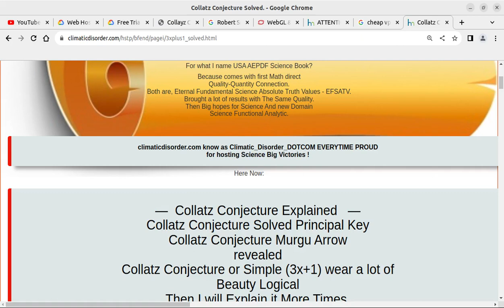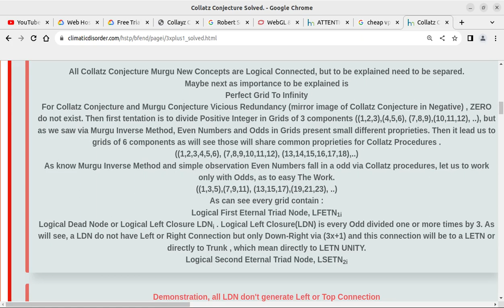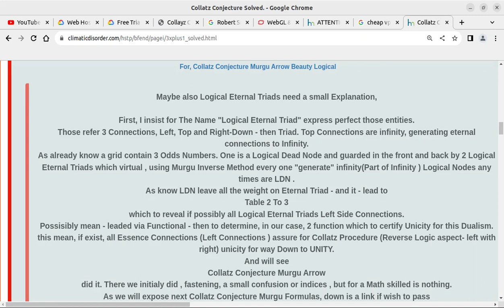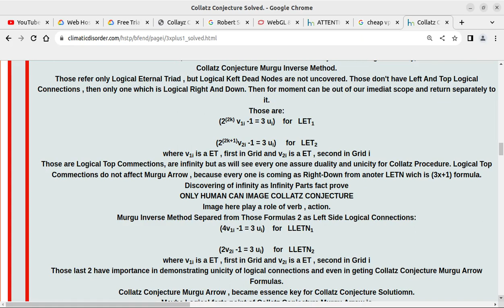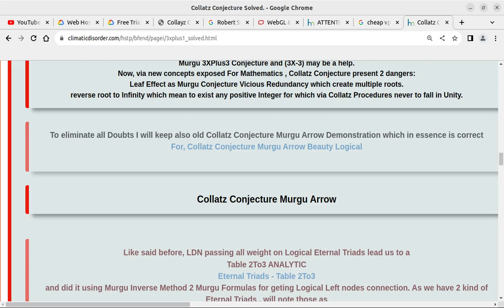Education_University Love_USA Murgu_Arrow Beauty_Logical Prov Human_Intelligence Need _U_S U_S_ _US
Murgu_Arrow **America_Earth_Proud_Day_Fundamentals (AEPDF, 2_2015_AEPDF) Etern Best_Human_Discovery, Top1AND2 Earth_HSCUT , Science_Discovery BECAUSEwas Unknown_Science_Until_2015 , became All_Science_Base and maybe Singles which can say Certified_Absolute_Truth. USA_AEPDF are not ObservationalExperimentalModeling Theories , but Knowledge_Labyrinth_Extraction**
**USA_AEPDF_9TH_Anniversary And Earth_Proud_Day as Human_Legacy_Recovery**
**#2_2015 USA_AEPDF AEPDF Make USA USA_Top1AND2_Earth_HSCUT as Eternal_Science_Fundamentals_Absolute_Truth_Value & Base Science_Functional_Analytic**
**USA_AEPDF ScienceValue as Knowledge_Labyrinth_Extraction not from Observational_Experimental_Modeling and as Science_Surprise over Theory_Of_Everything** #2_2015 USA_AEPDF are Best Etern Science_Discovery because instant became Top1And2 All_Science_Base & Knowledge_Labyrinth Extraction and not Observational_Experimental_Logical_Modeling. ALL HONESTY!
Collatz C. small Math_Curiosity (MCCIMETGLS)
**2_2015_USA_AEPDF are for Eternity Best Earth_HSCUT and Best Human_Discovery as Humanity_Science_And_Culture_Universal_Thesaurus Knowledge_Labyrinth_Shadow_Extractions and By_2015 All_Science_Base**
HERE IS A 2015 NOBEL_PRIZE AND ABEL_PRIZE CLAIMS FOR 2_FUNDAMENTALS_7000_YEARS_SCIENCE_LOST BY 2015 All_Science_Base .
. 2_2015 USA_AEPDF are and will remain Best Ever Human_Discovery because are Eternal_Fundamental_Science_Absolute_Truth_Values .Also are maybe last Human_Legacy representatives as Human_Intelligence Knowledge_Labyrinth_Extraction and are Science_Values 7 Millennia Science_Lost and new_Science_Hope.
Climatic_Disorder_DOTCOM is proud To be host After Life_Climatic_DOTCOM Best Ever Humanity_Science_And_Culture_Universal_Thesaurus Components 2_2015 USA_AEPDF . climaticdisorder.com Started scared by Losing Glaciers which for sure will increase Climate_Change_Gradient and can lead to Climate_Change dangerous effects as Strong Climatic_Disorders and Climate evolution’s to Climate_Disorders with Parameters Danger_For_Life ,even Extinctions for Superiors Forms Of Life where first in List are Humans and Artificial_Intelligence. When AI will be ready ,for sure will be Climatic_Disorders_DOTCOM Members.
1. The Lost Fundamental Operator which Started as Math_Millennium_Equations, then Mathematics_Millennium_Equations, and in short time Integers_powers_Fundamental_Equations (maybe the right name for) and late as The_Lost_fundamental because in reality is a Science_Fundamental 5000 Years lost for Science
2. Fermat_Murgu_Impossible_Equations (FMIE) as Mathematics_Method of Solving Correct Fermat_Last_Theorem for General Case (Powers 2 to Infinity) . The Method do not address Pythagorean_Triples , Instead is an Analytic_Method addressing Possible or absurd Fermat's Last Theorem Neighbors [(X-1),(Y-1),(Z-1)]
3. Double_False_Redundancy_Of_Truth a math_Logic Success which came to wear with Quality Mathematics By Showing Division and Multiply can erode quality of any Science_functional Equation if not followed by Analytic.
4. Euler_Murgu_Equations_1_Equal_1 , as Second Metodh of USA_AEPDF to Certify Fermat Last Theorem, but for sure will get more applications on Math
5. Fermat_Murgu_Quadruplets (X^3 + Y^3 - Z^3 = 1 or -1) which Proof Dispersion and not Modular_Forms regarding Fermat Last theorem for n=3. Maybe Instead a Functional_Modular, Math_New_Concept, but heavy to obtain The Function For
7. Murgu_Quadruplets , with not modesty , a beauty of our Science_times , MORE MOTIVATIONS &Implications in Geometry, Linear Algebra . This will take The Place of Pythagorean_Triples
8. Pythagoras_Theorem From Fermat's Last Theorem a Mathematics_Beauty as Unify those two
9. Fermat_Murgu_Theorem as a Future Mathematics_Provocation for All_Science.
10.
11.